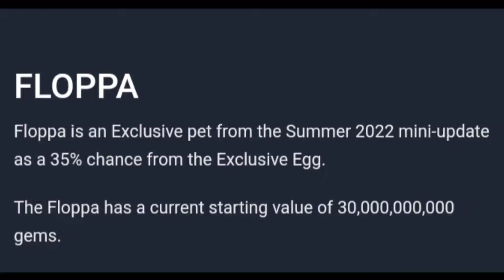How Much Value for Floppa in Pet Simulator X? (ROBLOX)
How much value for Exclusive Floppa in Pet Simulator X?

If you want some free pets
Invite me in your Bank name: RenJaysFreePets
And comment your User in Roblox at comment section 👍❤

Thank you for your supporting my channel 💕

FOR MY ALL SUPPORTES I GIVE FREE PETS RANDOM CHOICE ❤